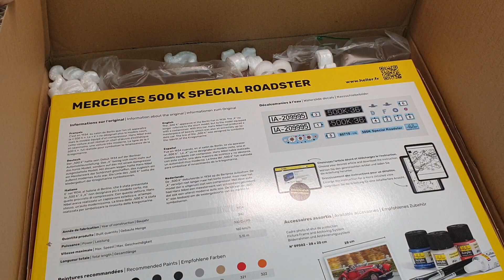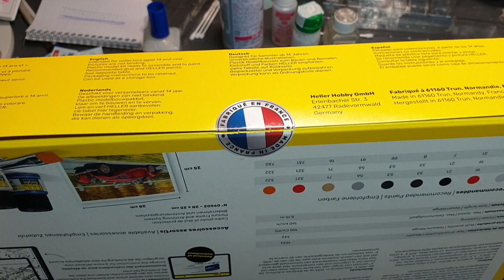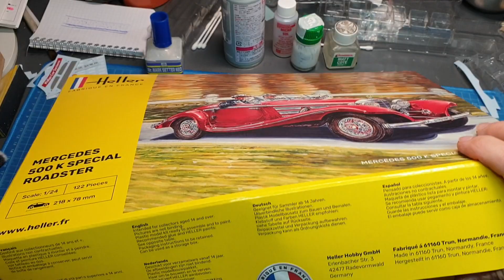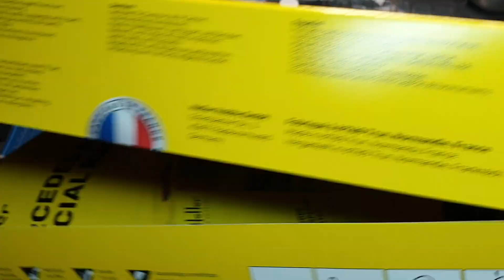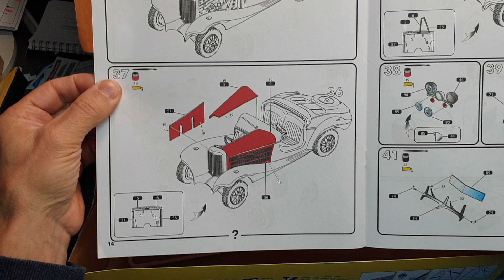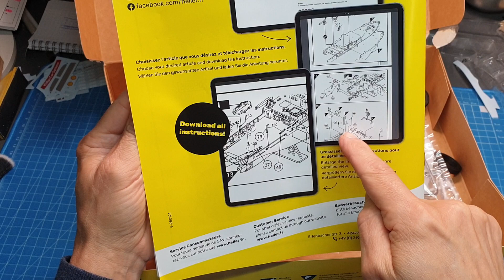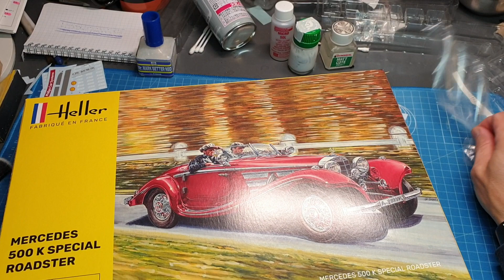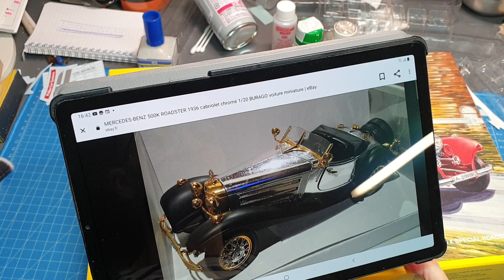Nouveau Challenge !!! ( place au fun !!! )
j ' ai jamais tenté ce genre de " teinte " sur une carro . On verra bien !
bon visio ;)